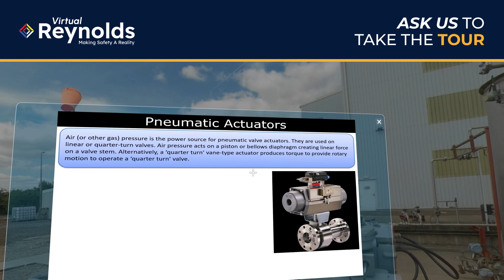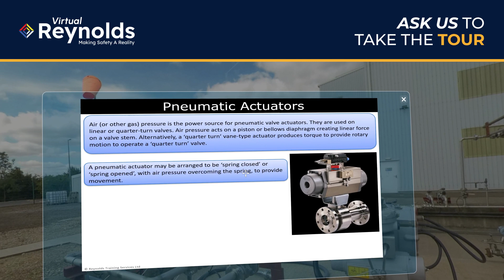Walkthrough The UK's Leading Industrial Safety Training Facility